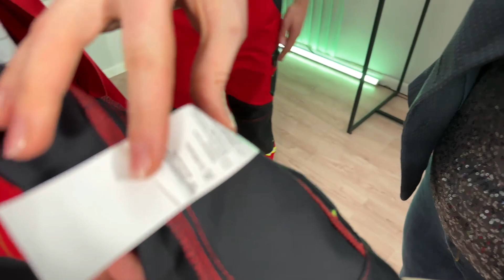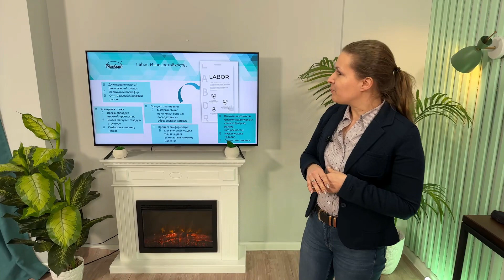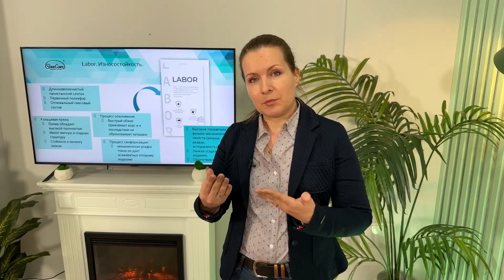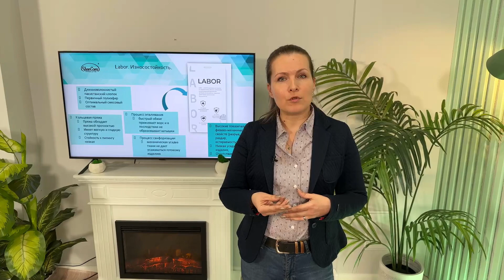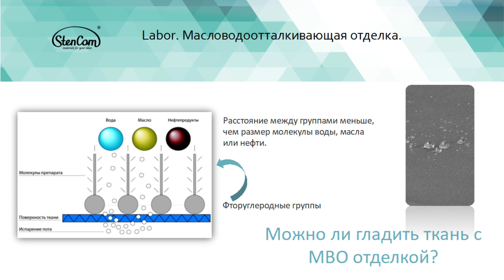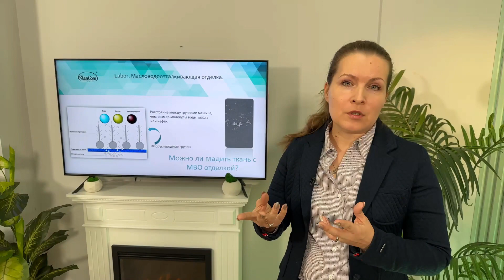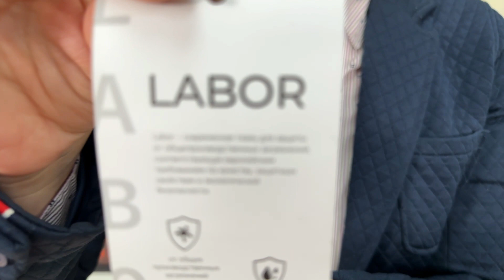VostokService 15 марта 2023